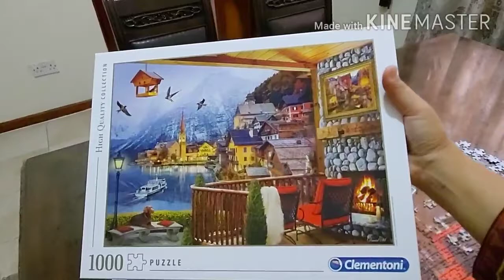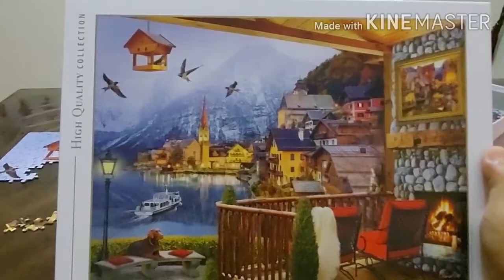Fun with 1000 piece Jigsaw puzzles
today we are making fun with jigsaw puzzles.